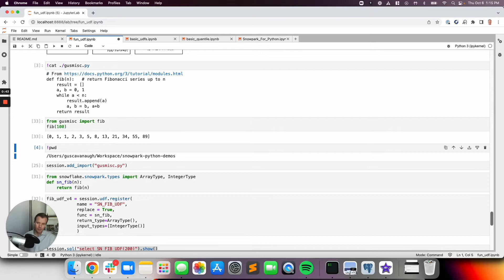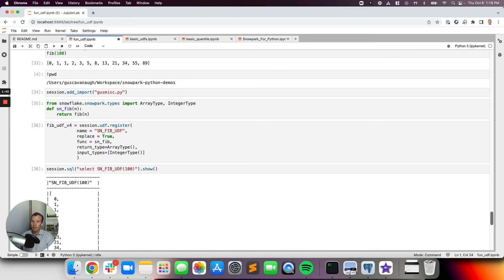Quick Example: Bring External Python Package to Snowpark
Quick example bringing a local python module to Snowflake via

- Python has lots of cool packages
- With Snowflake's Anaconda integration, many are already available
- But you can always bring your own packages & modules along for the ride too.